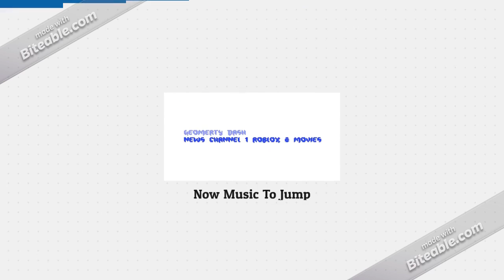Geometry Dash News Channel 1 Roblox & Movies - Program Schedule (07/17/2019)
Inspired by Geomerty Dash Music & More!
Song:
Sand Planet
Album: Hatsune Miku Magical Mirai 2017 Offical Album
Year: 2017